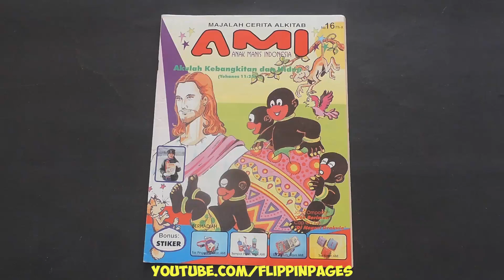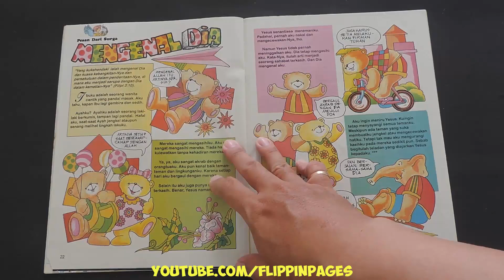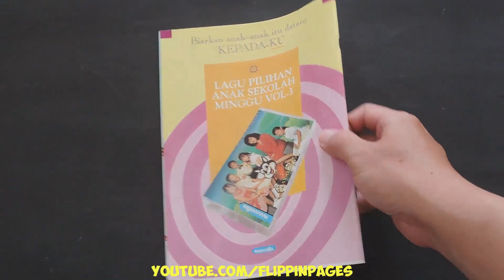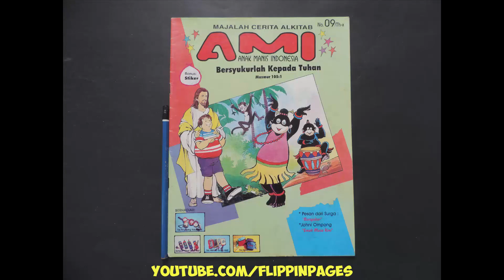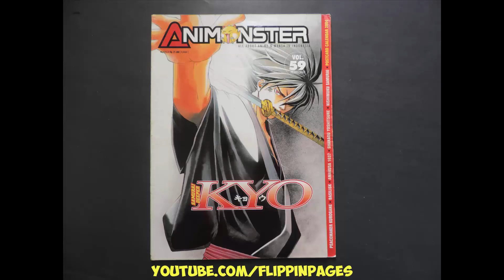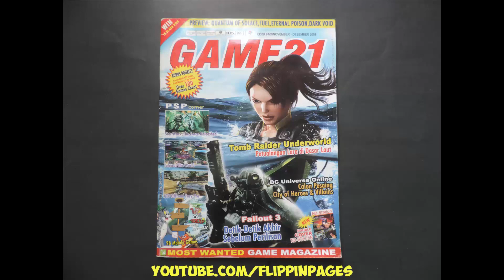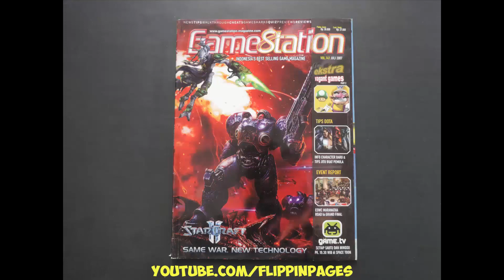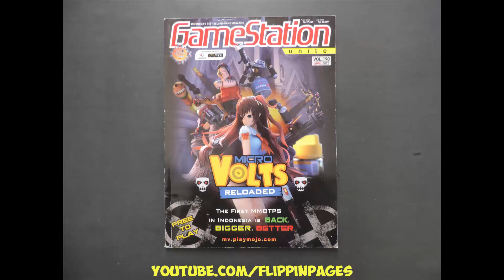Majalah AMI 016 Tahun X AKULAH KEBANGKITAN DAN HIDUP